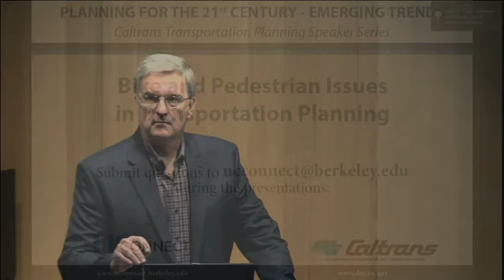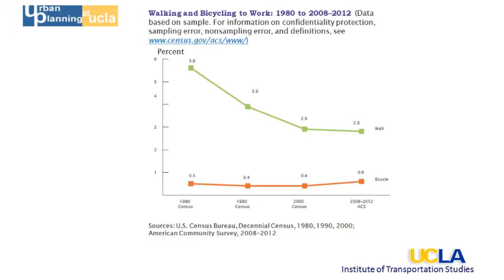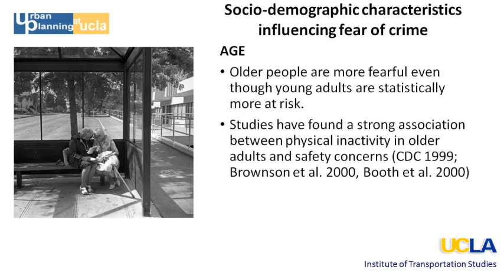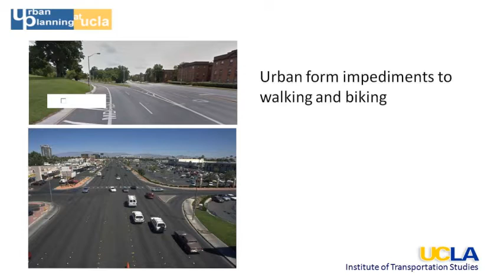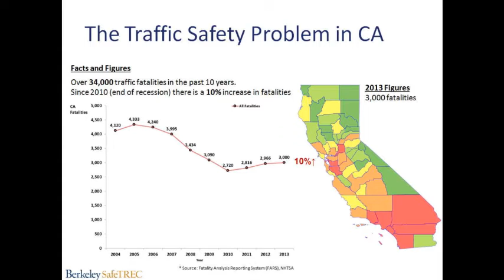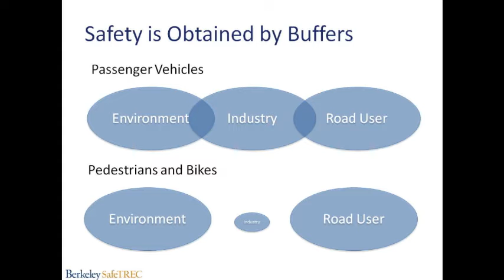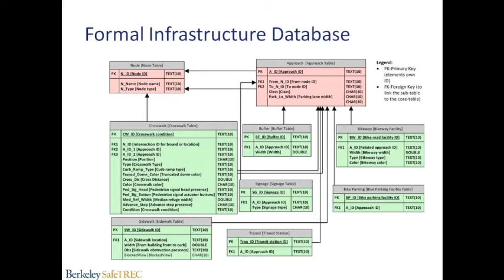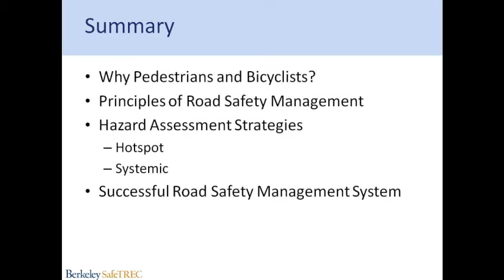Bike and Pedestrian Issues in Transportation Planning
This was the first workshop in a four part series entitled "Planning for the 21st century - emerging trends" focusing on relevant topics in Transportation Planning. This event was moderated by Professor Susan Shaheen, co-Director of the Transportation Sustainability Research Center at UC Berkeley, and highlighted presentations by Offer Grembek, co-director of SafeTREC at UC Berkeley, and Anastasia Loukaitou-Sideris, Dean of Academic Affairs and Urban Planning Professor at UCLA. Both speakers focused on a series of issues that affect walking and bicycling and proposed solutions. The presentations covered key trends of pedestrian and bicycle activity across California and presented strategies that Caltrans in particular can pursue towards achieving their walking and bicycling goals. A lively discussion ensued after the presentations in which the speakers replied to questions from both the live audience and the online community.